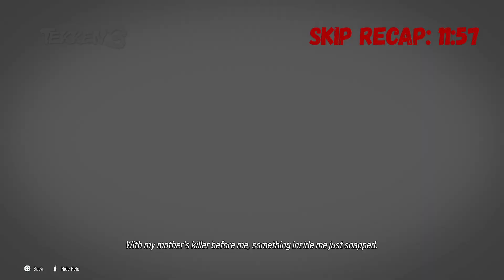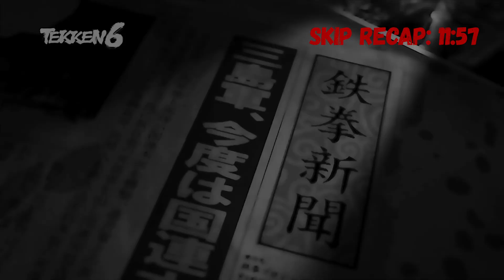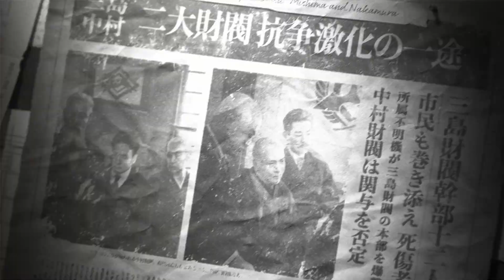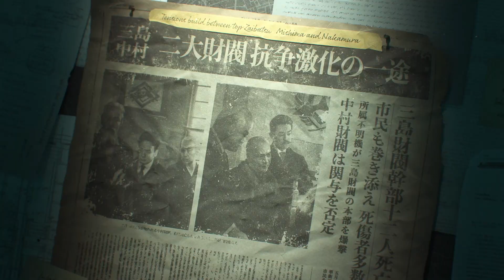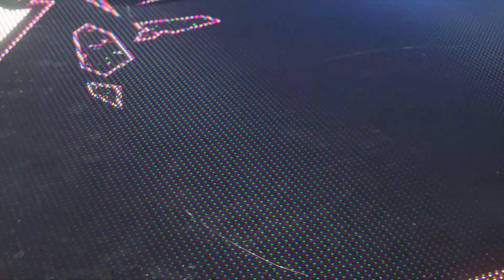Jin vs Kazuya!- Tekken 8 Story Mode Hard Difficulty (Part 1)